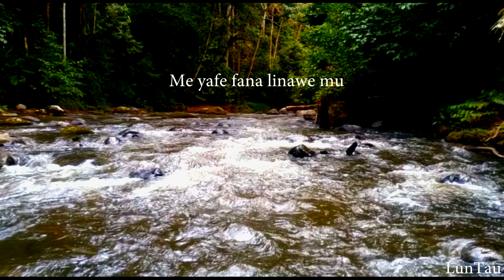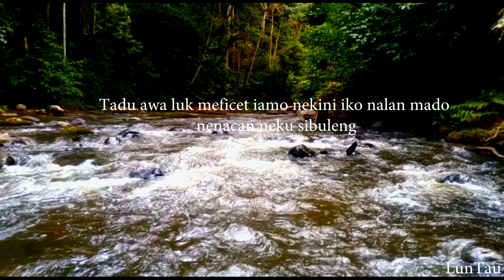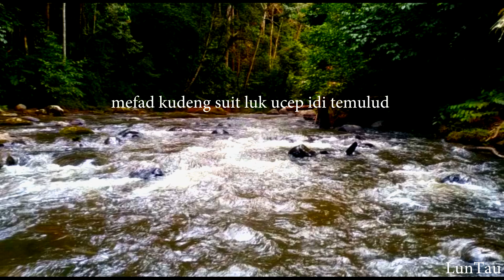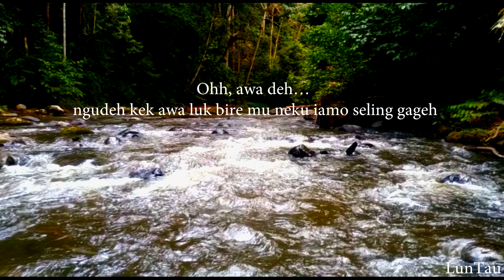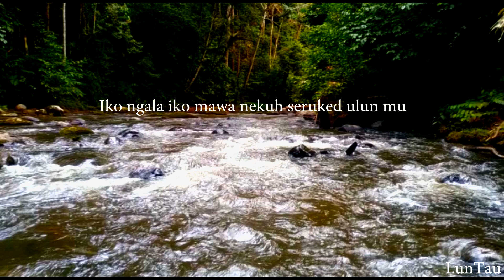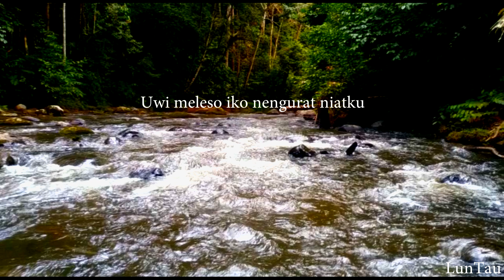Iko Nengurat Niatku (Lunbawang video lyric)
kereb inan sala' tayud lirik atau sala' bang video ini, miek tau mere keli nekei maya comment dei febeneh neh.